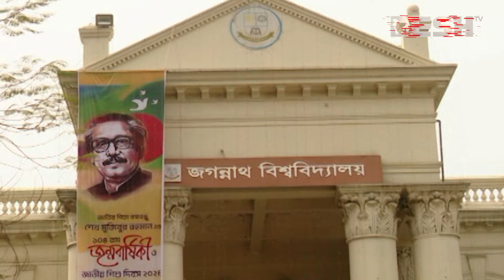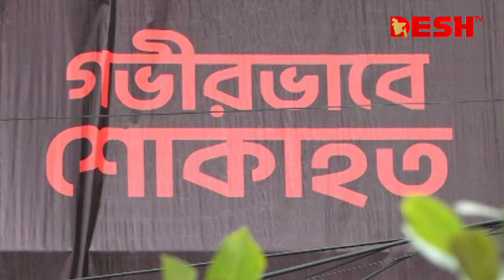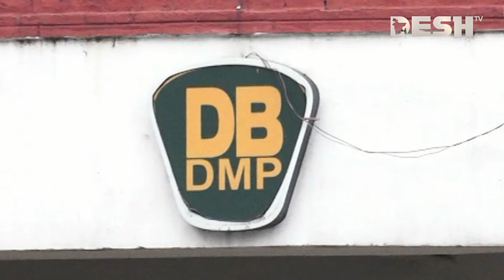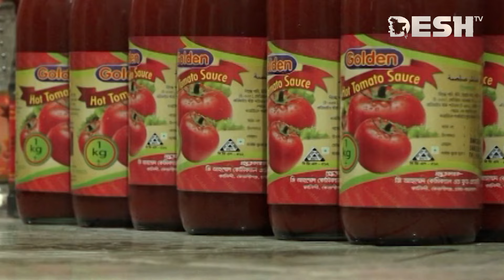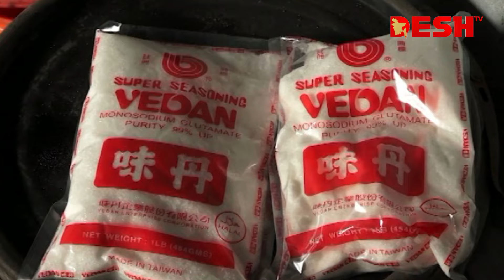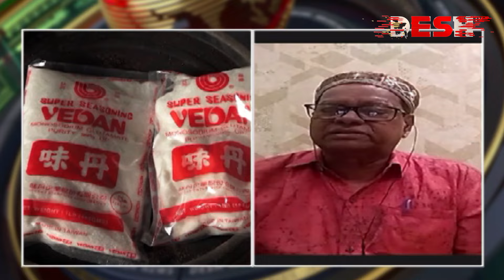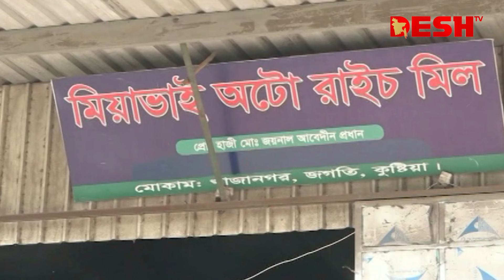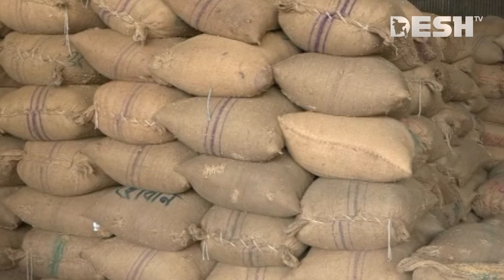দেশ সংবাদ | রাত ৮টা | ২০ মার্চ ২০২৪ | Desh TV bulletin 8PM | Latest Bangladeshi News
»» Office Address:
42, Shaheed Sangbadik Selina Parveen Sarak, Malibag 1217 Dhaka, Dhaka Division, Bangladesh